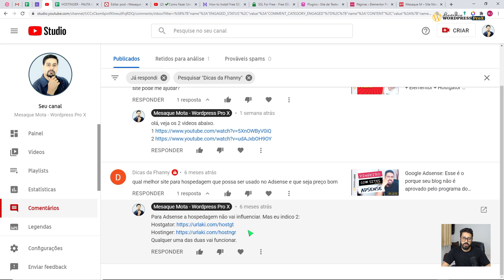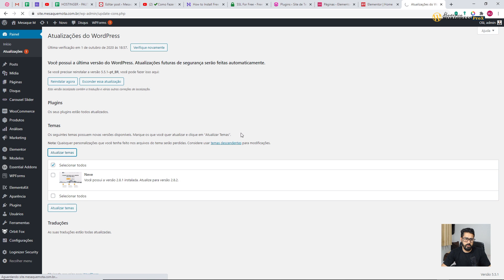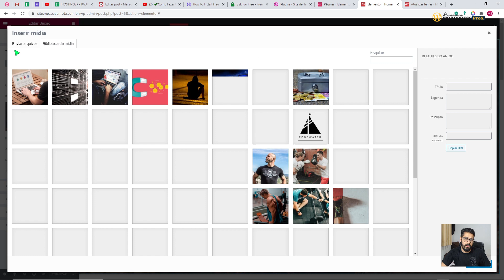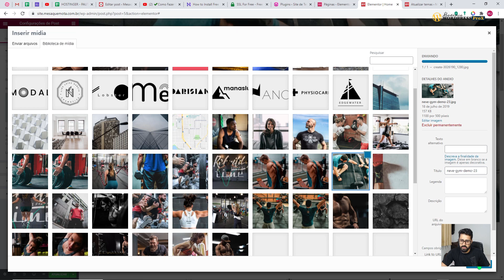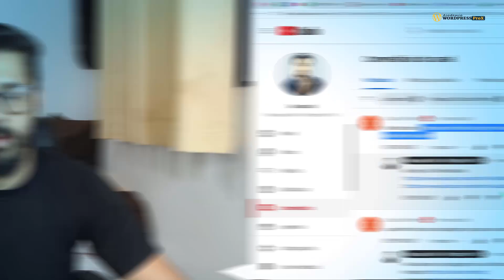Como Trocar a Imagem de Fundo da Seção e Página Com ELEMENTOR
Vou mostrar de forma bem simples e direta como trocar a imagem de fundo de uma seção e mesmo da miniatura da página usando o elementor plugin tudo passo a passo neste tutorial elementor.

Vou te explicar o que é o Elementor de uma forma bem descontraída. 😊

O Elementor é tipo o "mágico" do WordPress. Sabe aquele site bonitão que você vê por aí? Ele pode ter sido criado com a ajuda desse poderoso plugin. O Elementor é como um construtor de páginas super intuitivo que deixa qualquer um virar um mestre na arte de criar sites.

Com o Elementor, você não precisa saber programação nem ser um gênio do design. Ele tem uma interface arrasta e solta que permite que você monte sua página como se estivesse montando um quebra-cabeça. Você escolhe os elementos, como textos, imagens, botões, e os encaixa onde quiser.

E não para por aí! Com o Elementor, você pode personalizar cada detalhe do seu site. Cores, fontes, espaçamento, tudo fica do jeito que você gosta. Além disso, ele vem com um monte de widgets prontos, como carrosséis de imagens, formulários de contato e muito mais, para deixar seu site ainda mais incrível.

E não se preocupe com a responsividade, o Elementor cuida disso pra você. Seu site vai ficar lindo tanto no computador quanto no celular.

Resumindo, o Elementor é um plugin mágico que facilita a criação de sites bonitos e funcionais, mesmo se você não for um expert em web design. É uma ferramenta incrível para quem quer ter um site profissional sem dor de cabeça. 😉🚀

© Nota de Copyright: Este conteúdo é exclusivo M&J-Empreendimentos Digitais | Por autoria de Mesaque Mota e não pode ser copiado, distribuído ou mesmo alterado de nenhuma forma sem a prévia autorização.